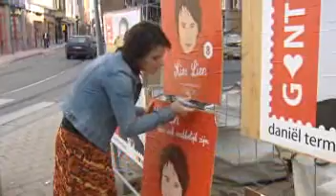Lien op VTM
Campagne voorbij, opdracht geslaagd.